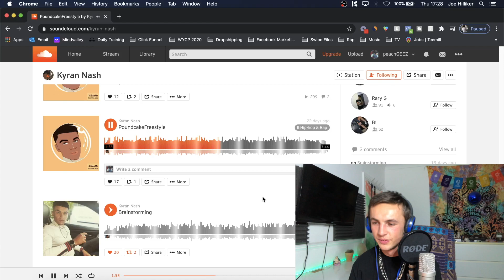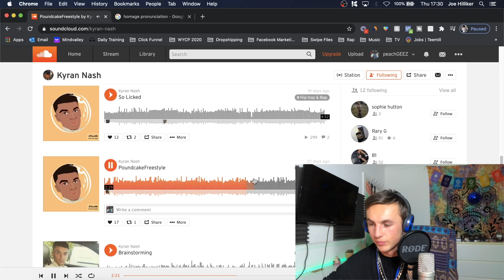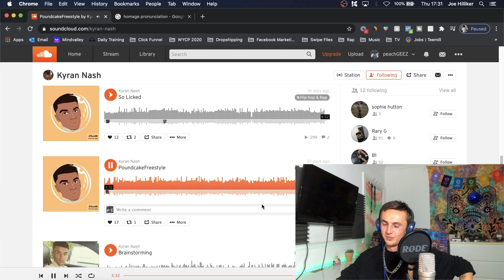THIS IS SICK!!! - RAPPER REACTS (Soundcloud Edition) - Poundcake Freestyle (KYDOT)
Reacting to the the long awaited 'Poundcake Freestyle' that was briefly featured in one of my first ever videos! Make sure to go show 'KYDOT' some love and check out the tune 💚

KYDOT

peachGEEZ